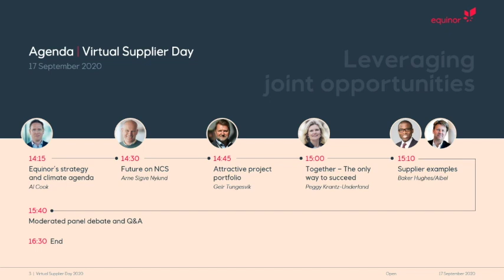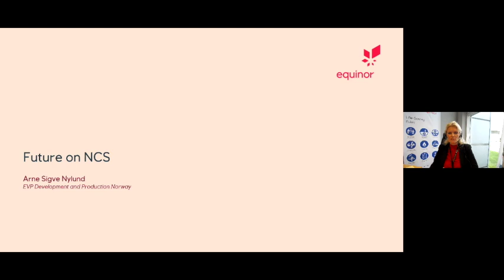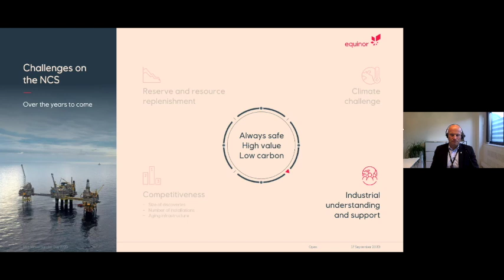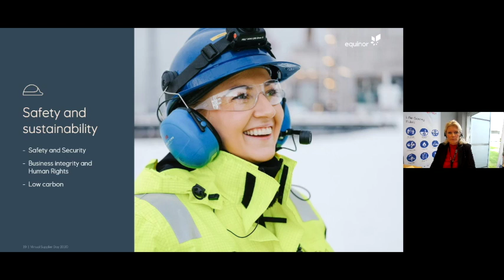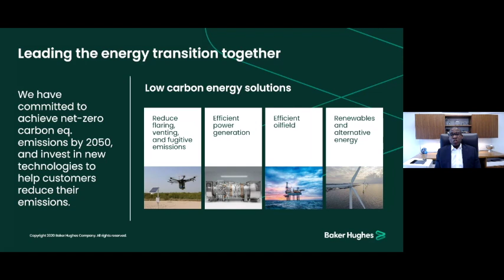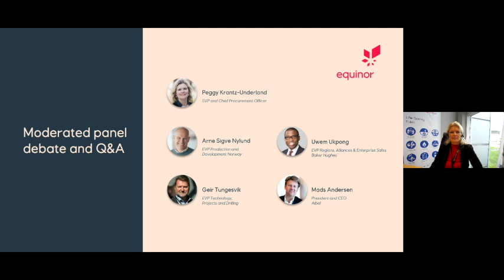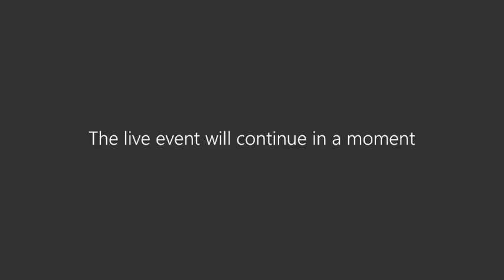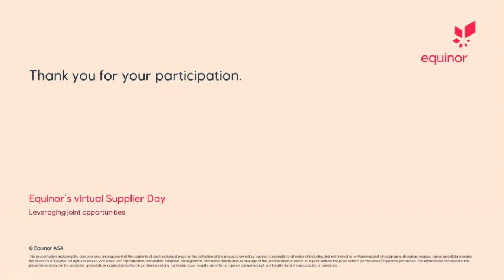Equinor Virtual Supplier Day 2020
2020 has been a challenging year for Equinor as it has been for every one of you. Due to Covid-19 restrictions our annual Supplier Day has been transformed from an in-person to a virtual event for the first time in Equinor’s history. We take this opportunity to engage with our vast supplier base worldwide.